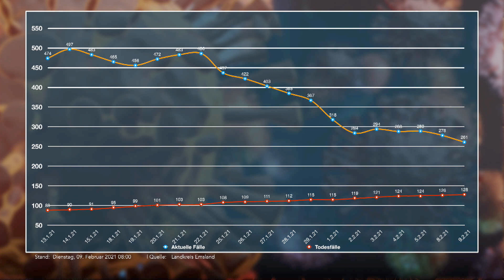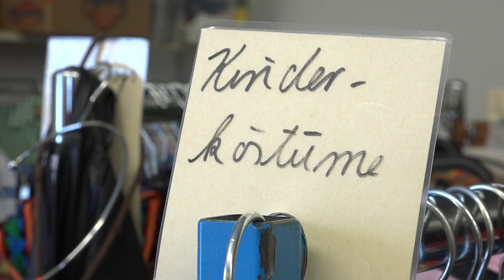ems TV NEWS | 09.02.2021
- Die aktuellen Fallzahlen
- 20 Menschen im Marien-Hospital infiziert
- Meterhohe Flammen: Lidl in Aurich brennt ab
- Kein Präsenzunterricht am Mittwoch
- Fazit: Packt Decken ins Auto
- Über 8000 Kostüme und Requisiten